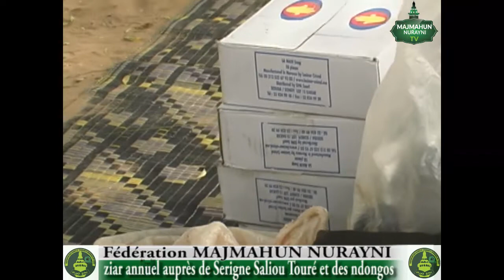DISCOURS EMMOUVANT DE SERIGNE SALIOU TOURE : ZIAR Majmahun Nurayni le 17 février 2019